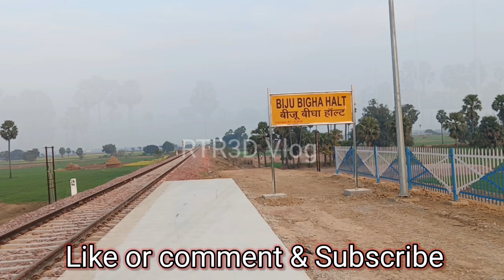Dumri junction से Biju bigha halt update || Latest work update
डुमरी जंक्शन बनकर तैयार हो गया || kal se train chalegi

dumri junction latest update
dumri junction
dumri junction patna latest update
dumri junction latest work updates
jat dumri junction latest work update
dumri railway station latest update
dumri halt junction update
latest update of dumri junction
dumri junction ka latest update
jat dumri junction
latest update of dumri railway station
dumri station latest updates
jat dumri halt update
jatdumri junction update
jattdumri station
jutt dumri station
jat dumri halt railway station
jatdumri station
jatdumri station update
jehanabad railway station
jattdumri railway station
nawada railway station
rajgir railway station
asthawan station
haryana ration card list
ration card kaise banvaen
patna dumri hatyakand
dumri halt junction kab bnega
neora station
bihar ration card list
rajgir station
gonpura station
up ration card list
rajasthan ration card list
dumri junction
dumri junction update
jat dumri junction
jat dumri junction video
dumri junction news video
patna junction
jat dumri junction nirikshan video
dumri junction par adrm ka byan
jat dumri junction udghatn se pahle taiyari
daniyawan junction
dumari junction ka work complete
saharsa junction
jatdumri junction
dumri junction
dumri junction update
dumri junction latest updates
jat dumri junction
jat dumri halt updates
dumri station update
dumri junction
dumri railway station
railway station dumri
dumri railway station work status
jat dumri junction station
dumri junction update
dumri station update
neora daniyawan rail line update
neora daniyawan latest update
neora daniyawan rail line new update
amazing benefits of ambla seeds
ambla juice
benefits of amla seeds in hindi
best wishes
happy new year
health benefits of gooseberry seeds
hindustan
live hindustan
news
latest news
top news
hindi newssamachar
accident,supaul
young man killed
2 injured
madhepura resident